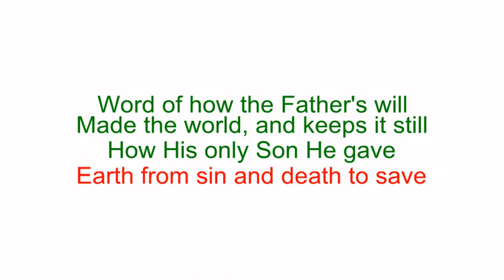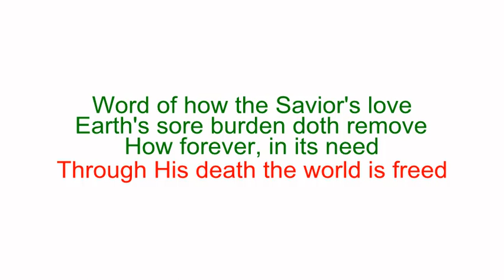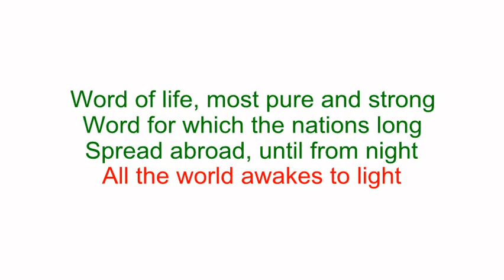Spread, O Spread Thou Mighty Word (Pipe Organ Sing-Along With Words)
And they went forth, and preached every where, the Lord working with them, and confirming the word with signs following. Amen.

Words composed by J. F. Bahnmaier in 1823
Music (Gott Sei Dank), melody composed in 1704; harmony by William Henry Havergal

Elizabeth Lawrence on Pipe Organ

Organ Hymn Sing
Spread O Spread Thou Mighty Word
Karaoke